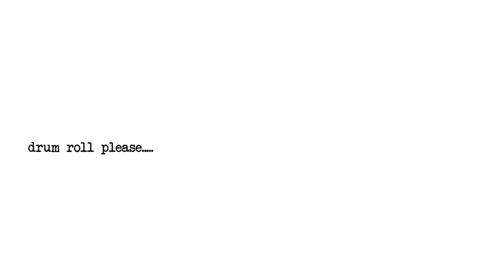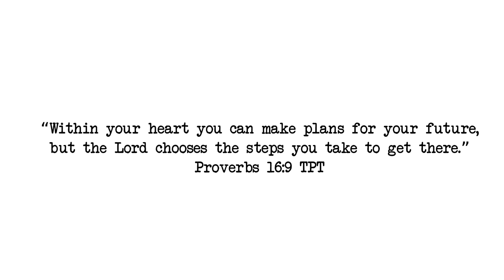College Reveal 2021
After what feels like a long decision process, I finally have decided to commit to (watch the video to find out)